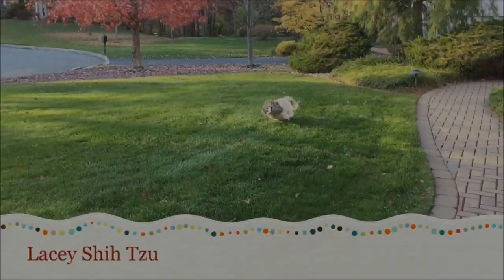Lacey is feeling better! 👏🏻 | Short zoomies 💨 | Paper shredding 😲 | Silly Shih Tzu dog 🐾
Most of you know that Lacey was limping and took meds for that, and she is back to her normal silly self.  She is also just getting over a UTI (Urinary tract infection)... It's always something, but Lacey bounces right back quickly!!

Add me on Snapchat! Username: laceyshihtzu